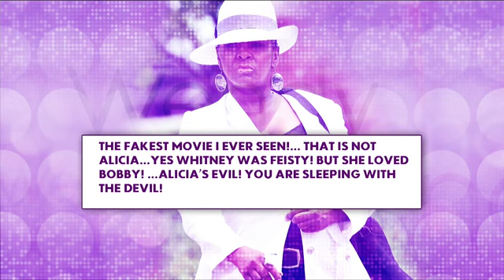The Wendy Williams Show Season 10 Premiere full hot topics part 4 september 10 2018